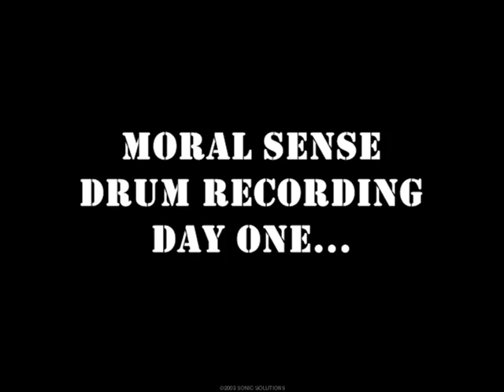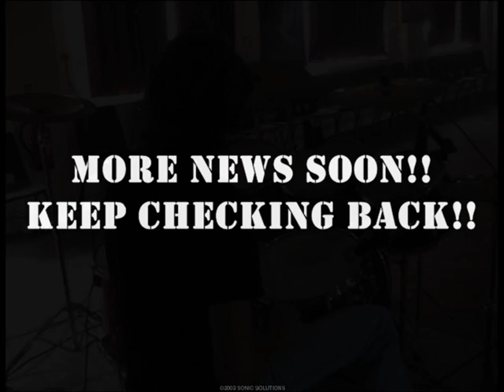Moral Sense - Drum Recording Day 1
First Day of Drum recording For New Self Produced Album!

A few Tasters of what will Be on the album!

More Vids up soon!

Peace
Tom
x